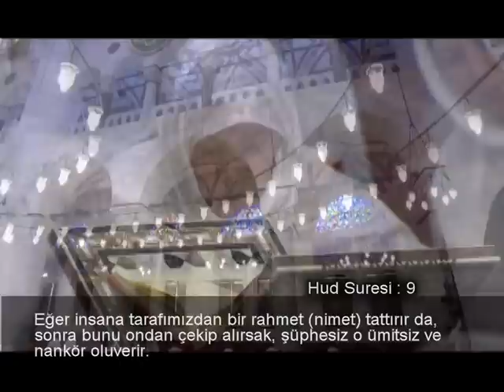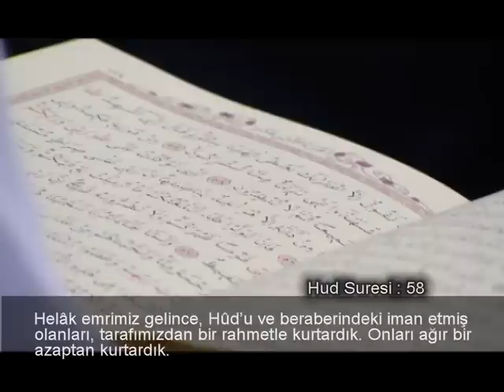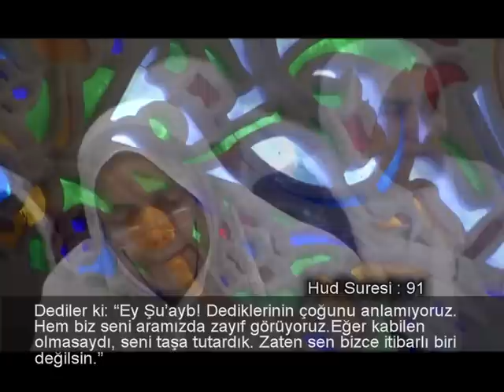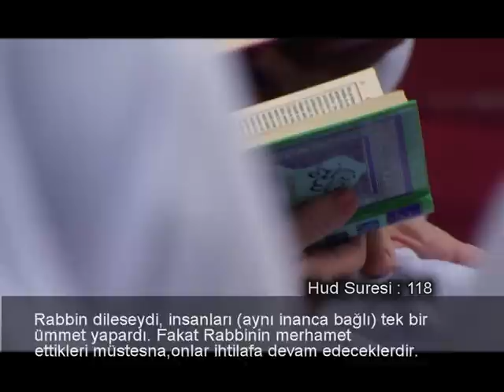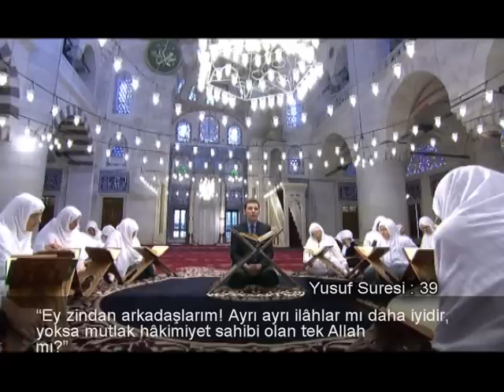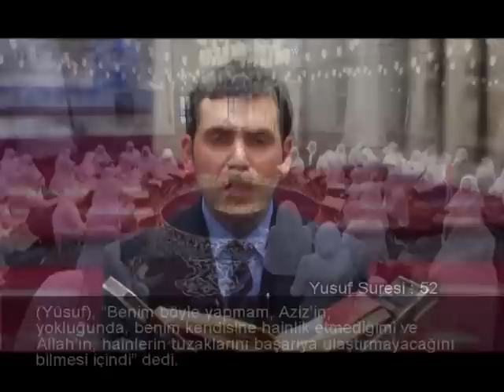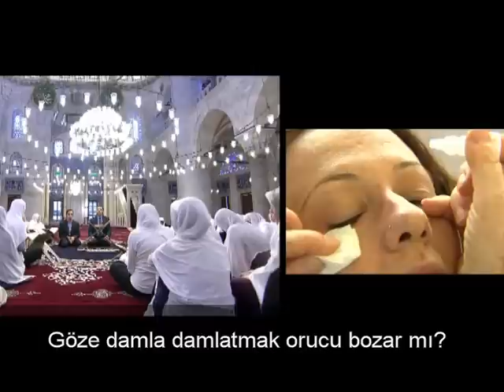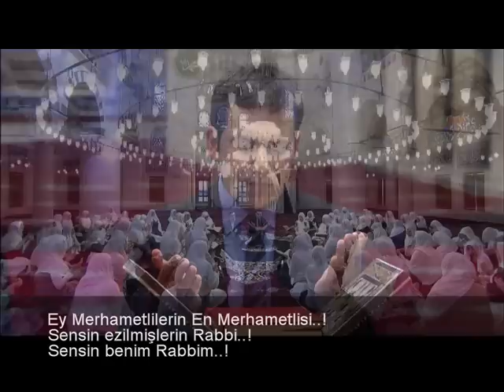Hafız Selman Okumuş ile Mukabele | 12. Bölüm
Ezbere mukabele okuyan Hafız Selman Okumuş, cemaatin huzurunda 12. cüzü hatmediyor.